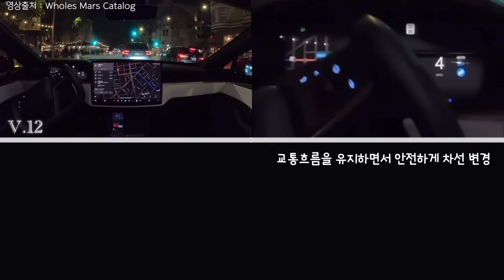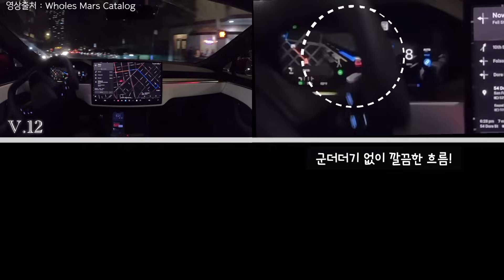테슬라 AI 자율주행 특이점 왔다 (FSD V12버전 / V11 미친 디테일 비교 분석)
테슬라 FSD 12버전과 11버전 비교영상 입니다.

자율주행에 있어 AI 특이점이 2024년에 올듯 합니다.

이제 남은건 컴퓨팅 파워와 시간의 문제... 올해 테슬라의 R&D투자를 늘려 도조와 엔비디아 슈퍼컴퓨터 구축을
증설하는 주요한 이유!